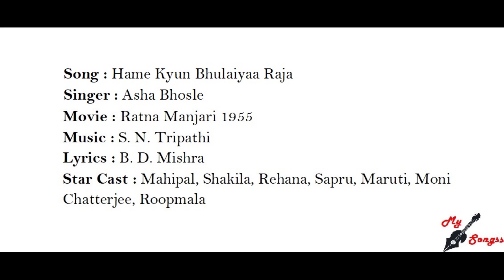Hame Kyun Bhulaiyaa Raja, Movie : Ratna Manjari 1955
Song : Hame Kyun Bhulaiyaa Raja
Singer : Asha Bhosle
Movie : Ratna Manjari 1955
Lyrics : B. D. Mishra
Star Cast : Mahipal, Shakila, Rehana, Sapru, Maruti, Moni Chatterjee, Roopmala